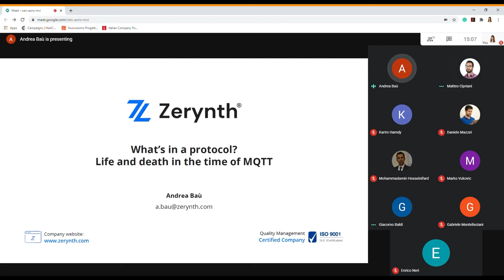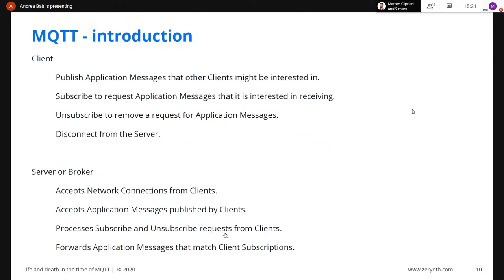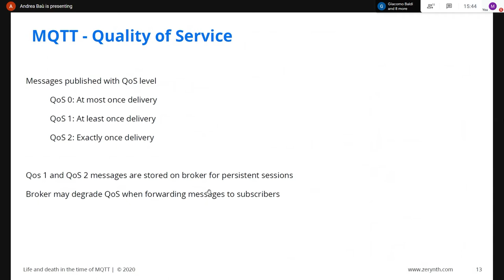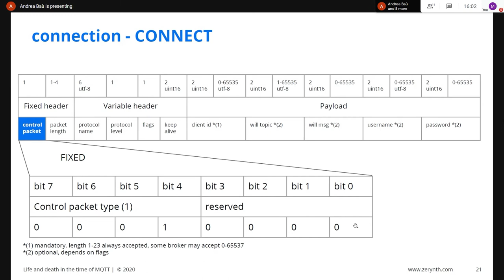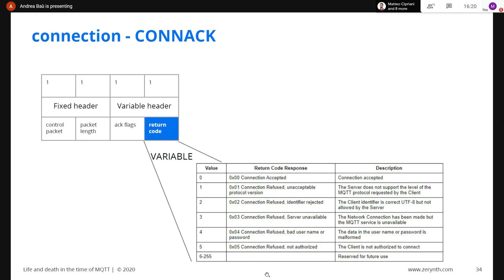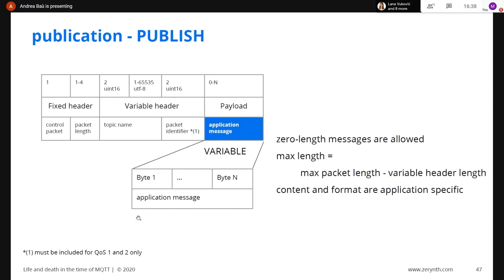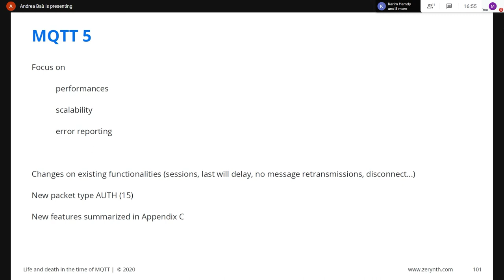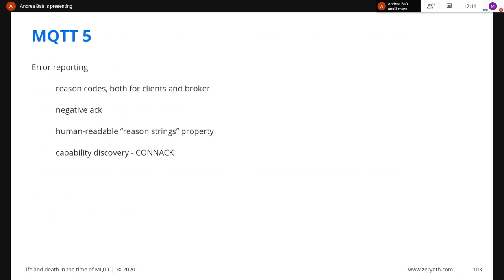What's in a protocol | Life and death in the time of MQTT | Zerynth continuous Learning #4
"What's in a protocol - Life and death in the time of MQTT"

Our Head of Applications Engineering, Andrea Baù, will teach you everything you always wanted to know about communication protocols and MQTT in the world of IoT.